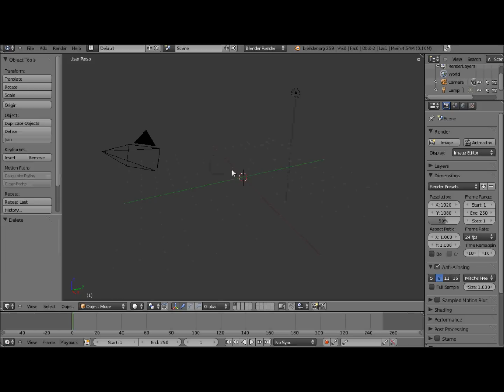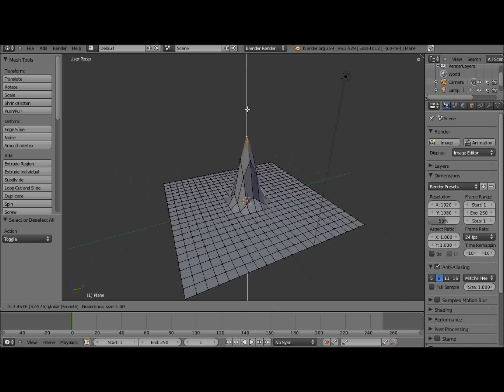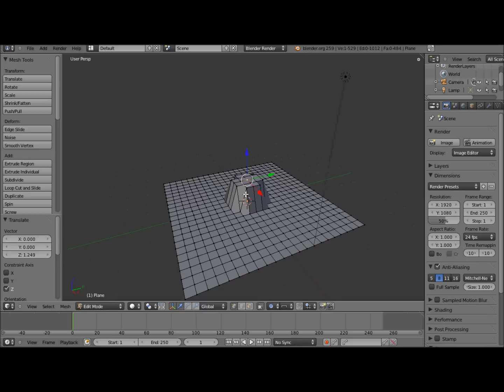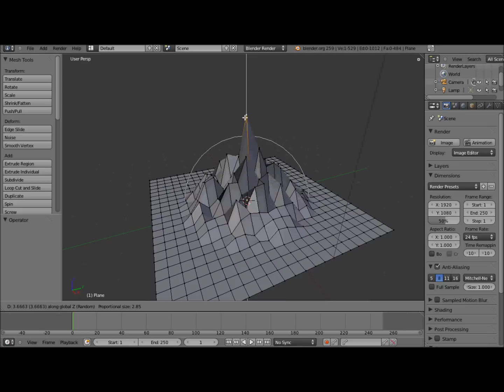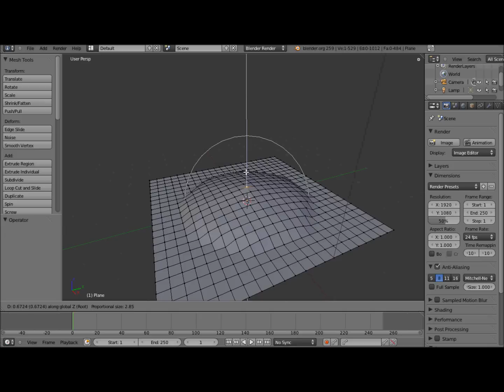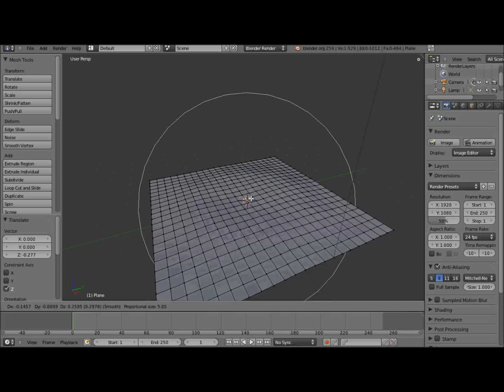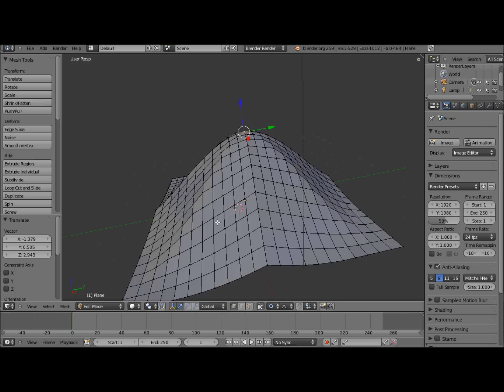Blender2.59 Proportional Editing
均整のとれた形状編集の方法を紹介しています